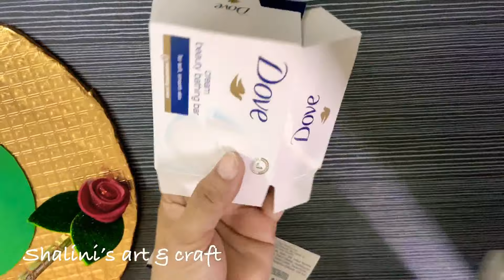Laddoo Gopal Ka jhula / Janmashtami decoration | how to make Jhula at home | paper swings at home